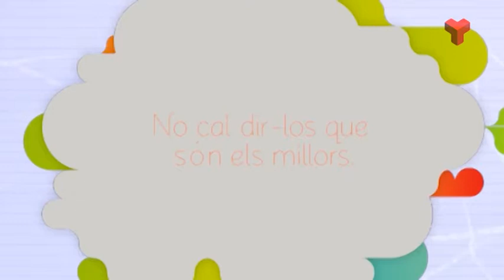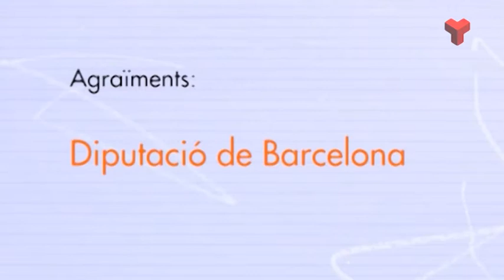Famílies i escola dilluns 23-03-2015 de Canal Terrassa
Quin llenguatge fem servir, quan parlem amb els fills? Positiu, respectuós, reforçador? Negatiu, menyspreant, amenaçador?
Preguntem-nos-ho. Segurament no sempre fem servir el mateix llenguatge: dependrà de si estem enfadats o no, de si estem tensos o no, de si passem o no per un bon moment. Però… quina és la tònica general? Quin clima li donem a la relació amb els fills, a través del llenguatge?
Hem intentat, alguna vegada, ferir el nostre fill? Li hem dit, intencionadament, alguna cosa que li hagi fet mal? Ens costarà admetre-ho, segurament, però cal que fem aquest exercici de sinceritat amb nosaltres mateixos. Ens ajudarà a evitar-ho la propera vegada.
Renyar, corregir, censurar una conducta no ha d’incloure fer mal amb el llenguatge. Renyem, si fa falta, però fem-ho sense amenaçar, sense ferir l’autoestima, sense projectar enuig excessiu.
I sempre que puguem, reforcem conductes, creem un clima positiu, demostrem confiança i estimació.
El llenguatge serà sempre una de les principals eines per educar bé els fills.